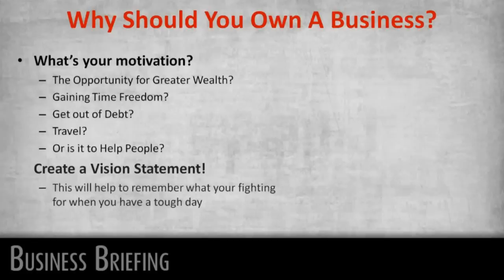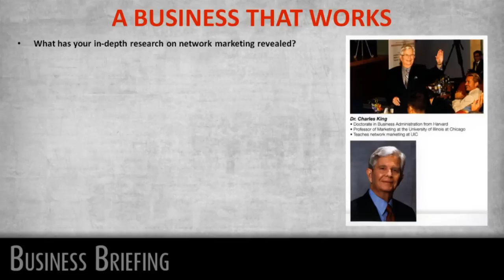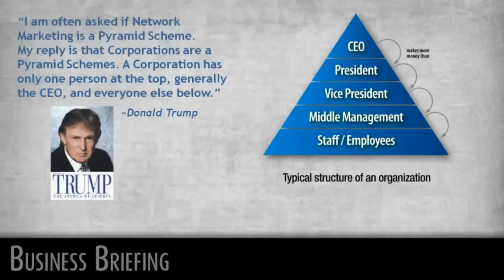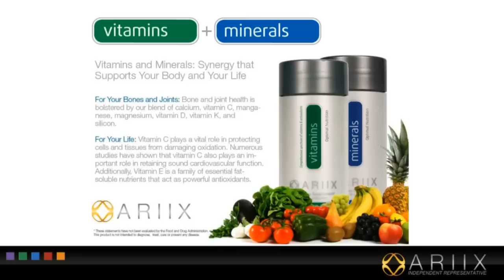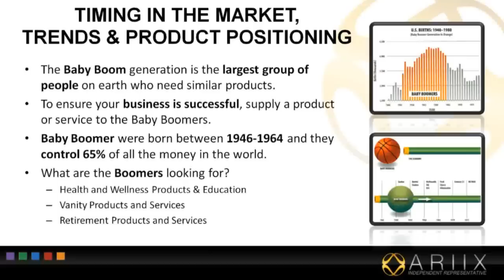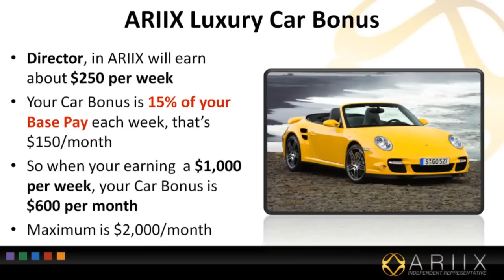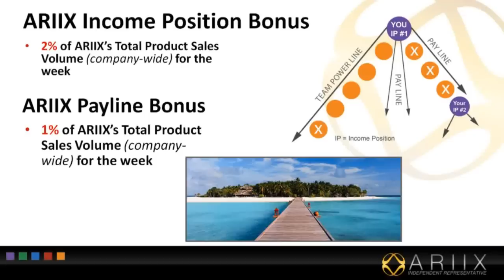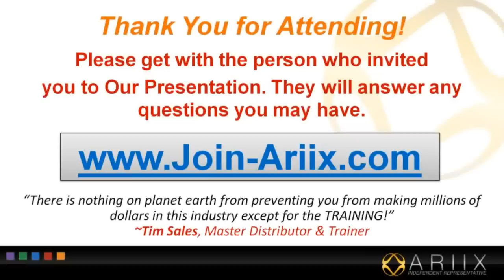Making Money in Today's Economy :: Rick Billings, Entrepreneur & Business Coach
In this business briefing Rick Billings will share his ideas on making money in today's economy with ARIIX. Times have changed and there is opportunity everywhere. Open your mind to the possibilities and hear with Rick has to say. ARIIX is an amazing vehicle in today economy.

Rick Billings is available to help you in the decision process.